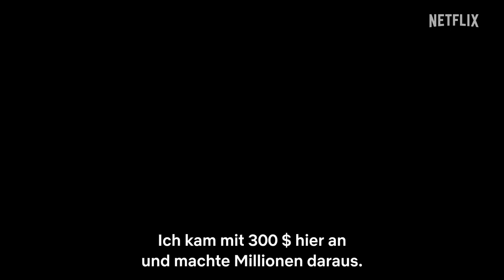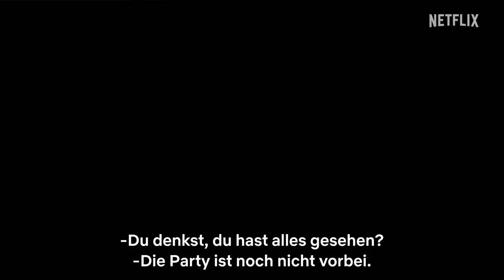Dubai Bling | Offizieller Trailer | Netflix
Große Persönlichkeiten und noch größeres Drama – der offizielle Trailer zu ✨DubaiBling ✨ist da! Nach der Ankunft im Privatjet geht es zur Jetsetter-Clique in Dubai. Hier sind ausschweifende Partys, atemberaubende Panoramablicke und umwerfende Mode Alltag. Ab 27. Oktober nur auf Netflix.

In diesem Trailer läuft der Song „Zamba“ von Sharmoofers.